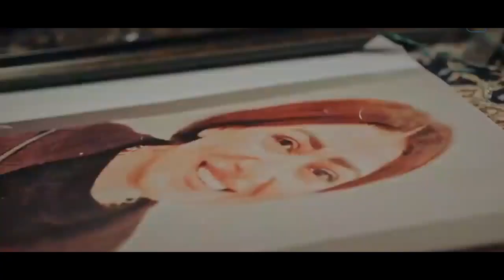كسرة قلب عزة كانت صعبة عليها لما افتكرت امها والايام الصعبة